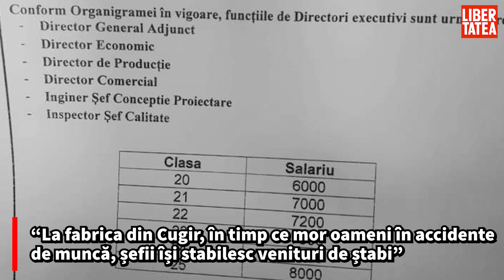Liderul deputaților PNL, despre corupția de la Fabrica de Arme Cugir: “Măgăriile pe care le fac...”